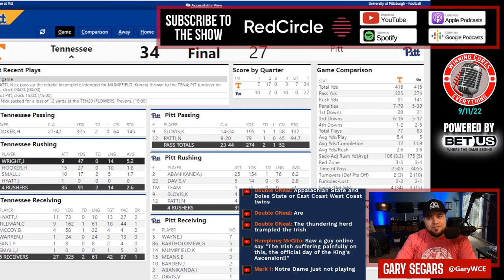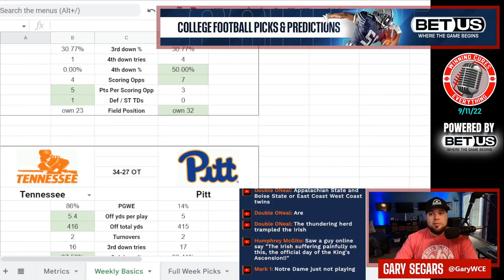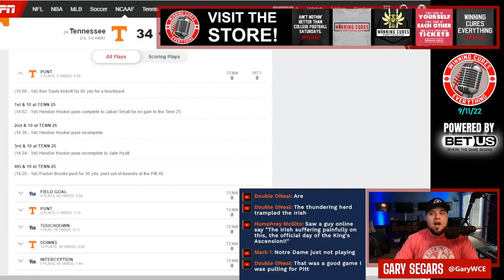Tennessee vs Pitt quick reaction & recap College Football 2022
Gary gives his quick reaction, breakdown & recap to Tennessee’s big win vs Pitt in Week 2 of the 2022 College Football season.  What do we make of Tennessee coach Josh Heupel or Pitt coach Pat Narduzzi after this one?  What happened here, what do the stats say, what’s the post game win expectancy?